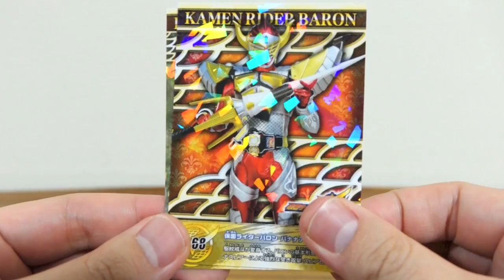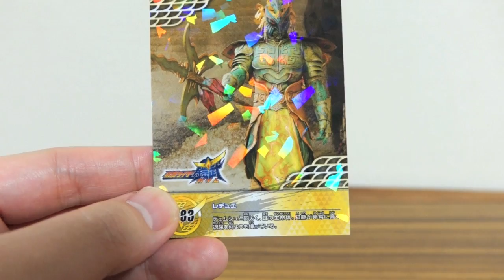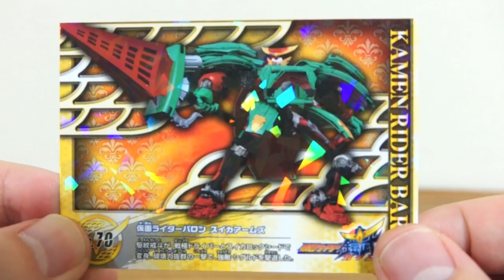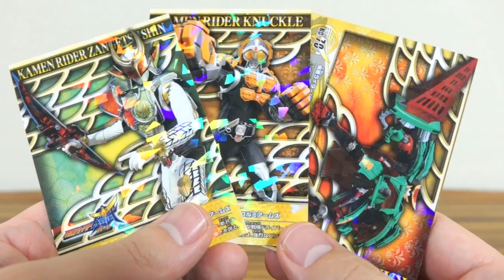第3弾はカチドキ & バロンレモンエナジーがラインナップ！鎧武コレクションカードガム3 全30種 レビュー！エンスカイ 仮面ライダー鎧武(ガイム)